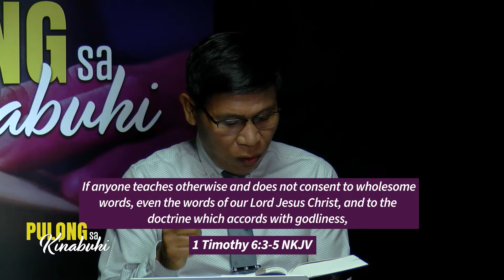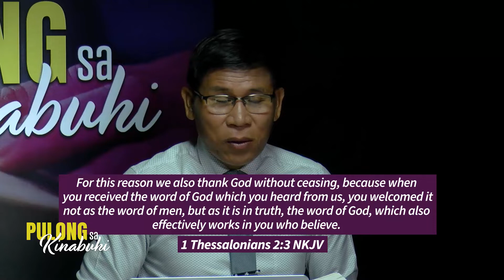Pulong sa Kinabuhi | How to Understand the Bible Better part 1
A Bible Study Online